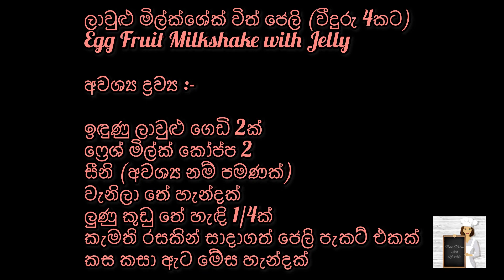ලාවුළු මිල්ක්ශේක් විත් ජෙලි|Egg Fruit Milkshake with Jelly|Ruki’s Kitchen And Life Style🍹🍹🍹🍹🍹🍹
රස ගුණ පිරි ලාවුළු බීම හදමු